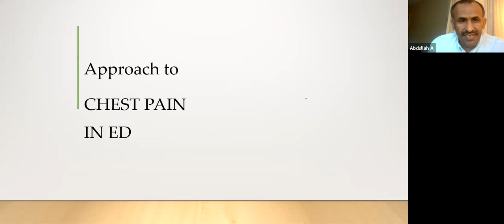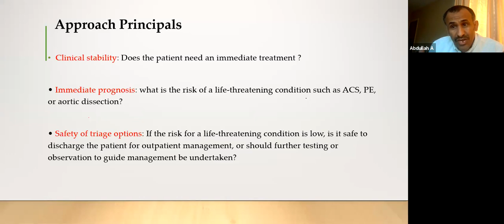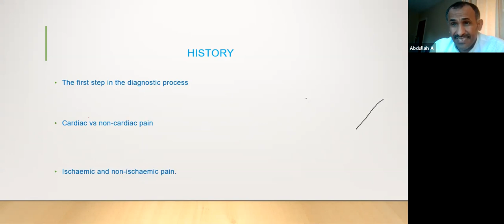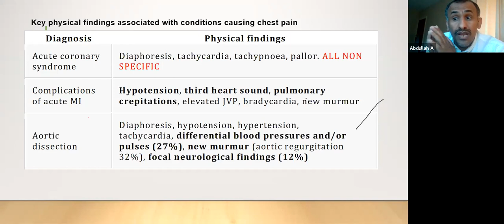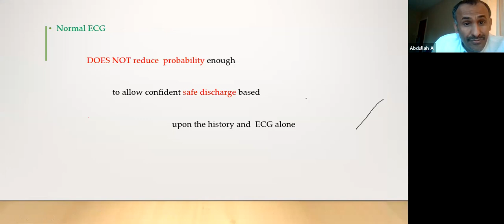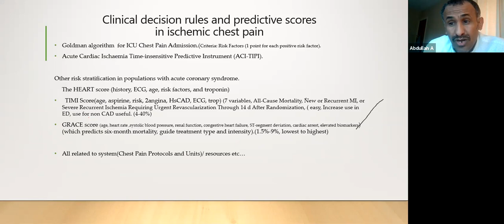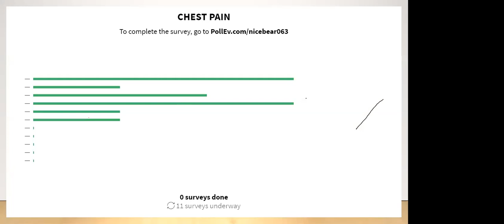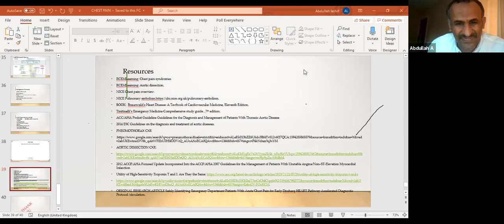Approach to a patient with chest pain - (Overview, Presentation & Work up)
This lecture was presented by Dr Abdullah Alkhalifi, MRCEM, EBEEM.
- Approaching patient with chest pain.
- Clinical evaluation of patient with chest pain.
- Investigations rational in chest pain evaluation.
- Serious conditions causes chest pain.